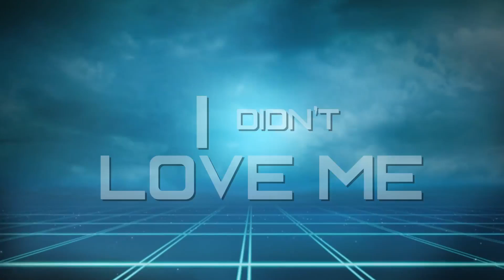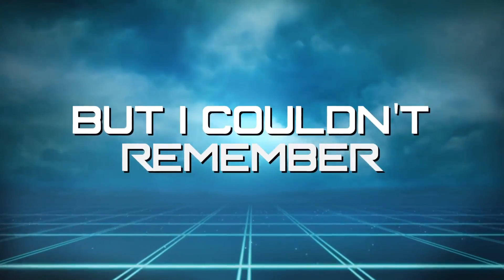"Power of Love" AndyK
Lyric video by xtreme_vfx